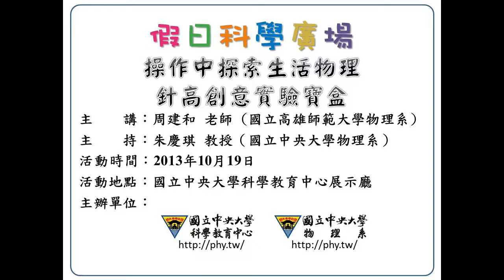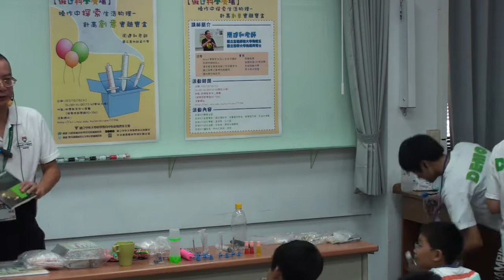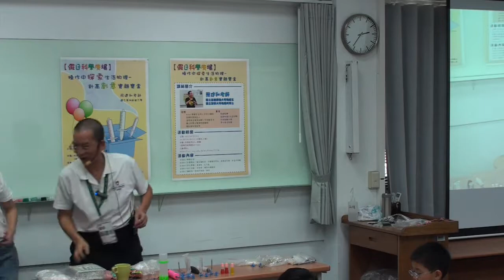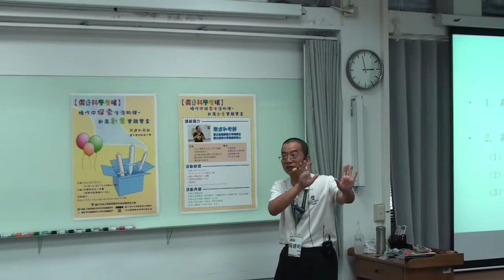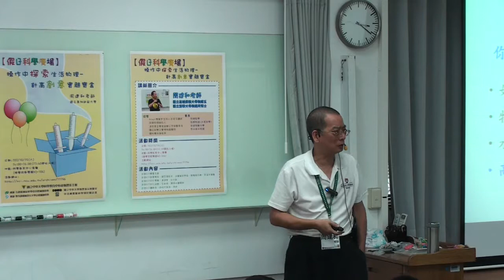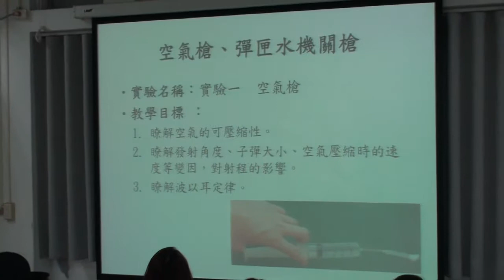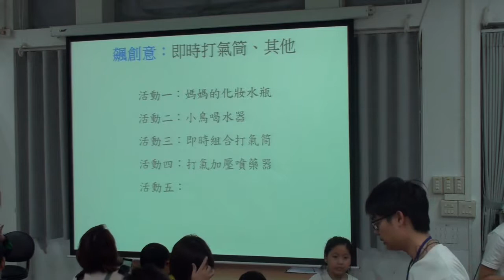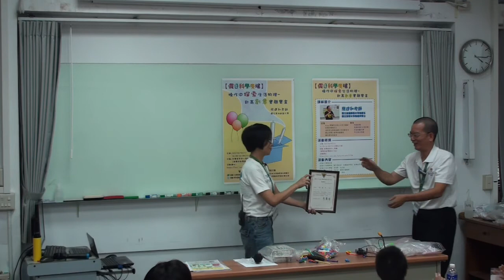[假日科學廣場] 操作中探索生活物理-針高創意實驗寶盒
102秋季 假日科學廣場

主講：周建和
活動時間：2013/10/19（六）